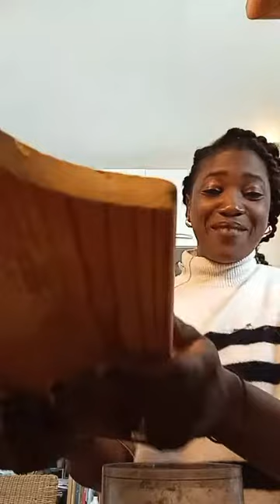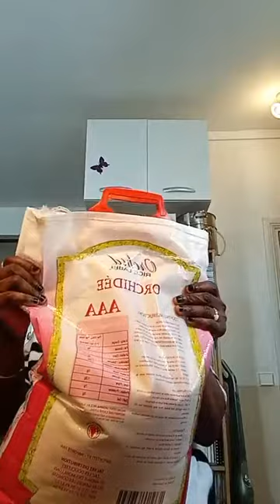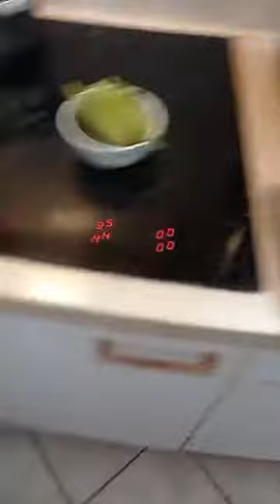thiep bou djeune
recette: poisson, tomate normal , tomate concentré, oignon, persil , poivron , aile, yet, chou, carotte, manioc ou pomme de terre, aubergine, bouillon